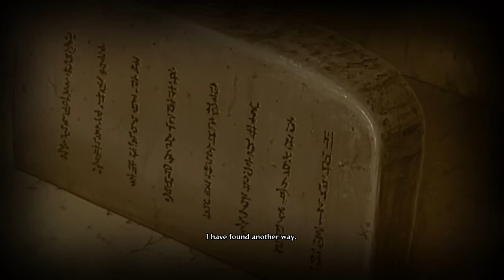.Naruto Ultimate Ninja Storm 4 - 30. [XBOX ONE]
Naruto.© - Kishimoto Masashi
Game.© - BANDAI NAMCO